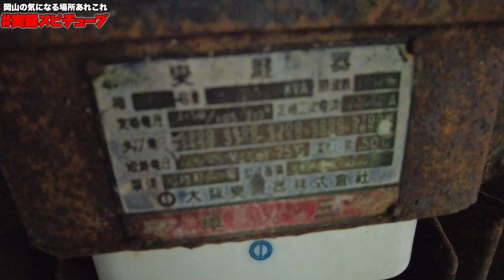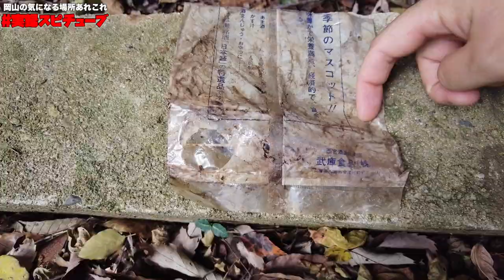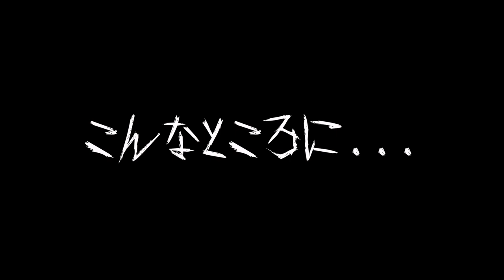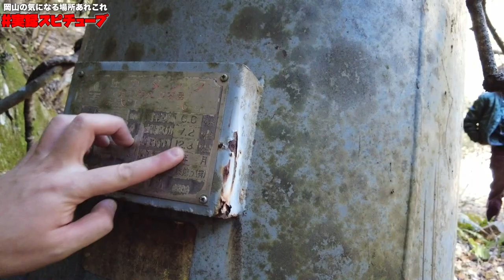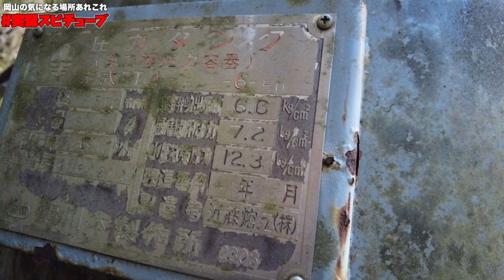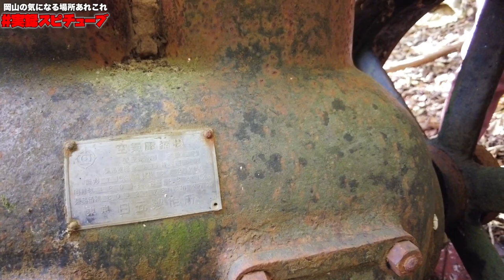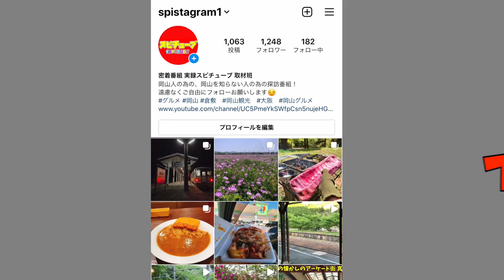岡山の某所にある金鉱山に潜入！ 爆薬ケースを発見！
再生リスト